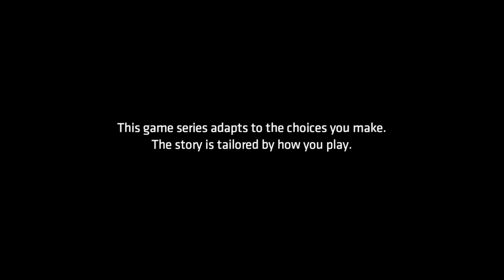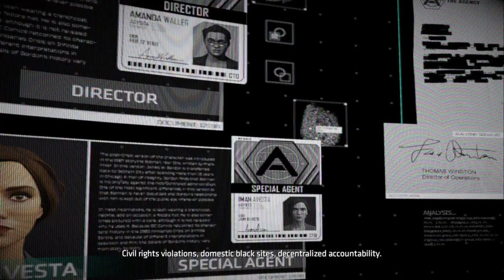Batman Season 2 Episode 1 The Enemy Within Part 1 Intro Gameplay Walkthough PS4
If your ready for the next episode hit that like button I will make more video soon thank you for watching my channel    Follow me on Facebook - Follow me on Twitter  Telltale Series